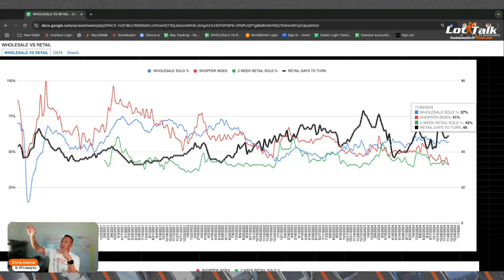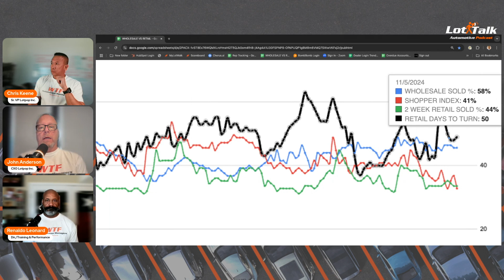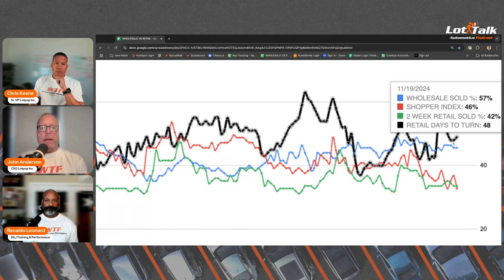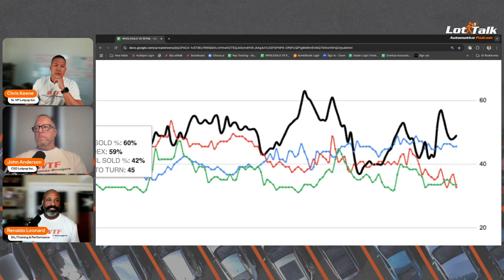LotTalk Ep 6: Does your bucket have a hole in it?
Every day, thousands of customers are searching online for their next used car. But for many managers, the demands of running their physical lot leave little time to focus on their virtual lot. That’s where LotWalk steps in. LotWalk simplifies your day by providing a clear, actionable game plan tailored to your inventory. It combines key insights from your inventory tool, CRM, and market metrics into a single, easy-to-use platform, giving you a comprehensive view of both your virtual and physical operations. With LotWalk, you can make smarter, faster decisions and ensure no opportunity slips through the cracks.